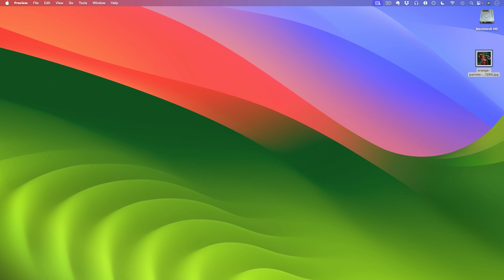How to Remove Photo Background on a Mac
In today’s video, I’m going to show you how to remove an image background using Apple’s Preview app. If you need to create a transparent background for your photos without using complex software, this tutorial is just for you!

Join me as I walk you through the easy steps to remove image backgrounds in Apple’s Preview app. You’ll learn how to open your image and use a one-click solution to remove the background.

By the end of this video, you’ll be a pro at using Preview to remove image backgrounds.